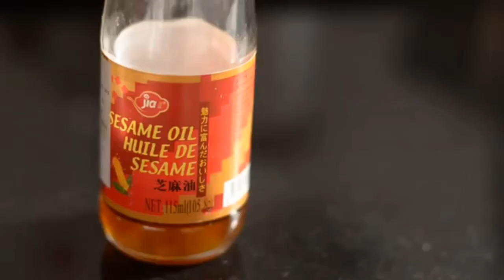How To Cook Chicken Stir Fry by Pando's Kitchen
This delicious and nutritious dish is easy to prepare and cook. A real time-saver for busy people!
TIP: You can try other variations by adding your favorite vegetables and/or replacing chicken with pork. Adjust seasonings according  to taste.

Original video:
CHICKEN STIR FRY EASY to cook — Ulam Pinoy #37